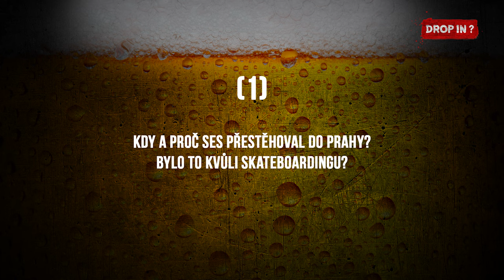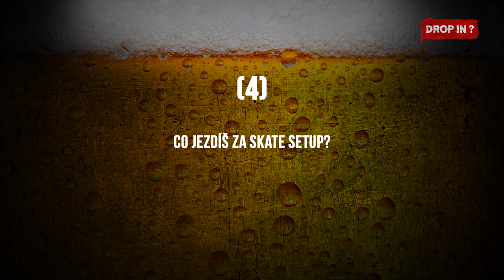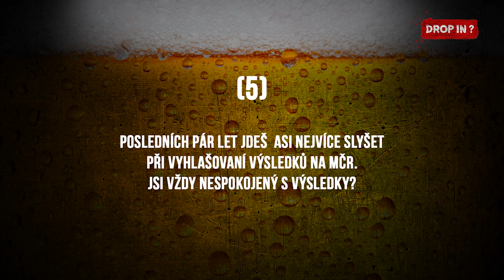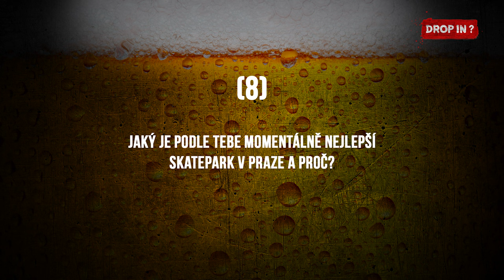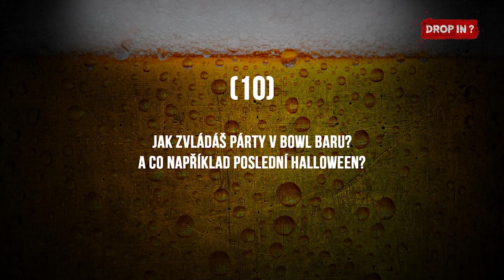DROP IN ? - DESÍTKA° - Míra Kakao